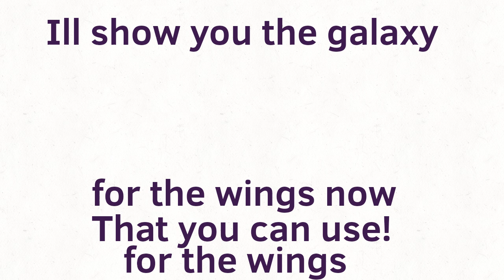Lots of Oc Ref's